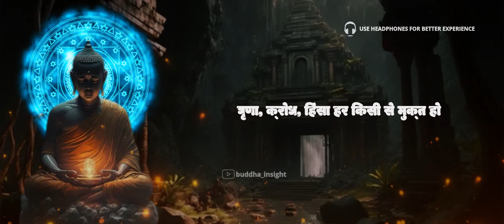क्रोध आने पर - गौतम बुद्ध की प्रेरक कहानी | Gautam Buddha Story on Anger | Buddha Insight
गौतम बुद्ध की कहानियां Buddha Stories भले ही आज की न हों, पर उनके कथ्य मानवीय भावों से जुड़े हुए हैं। इसीलिए वे आज भी हमारा मार्गदर्शन करती हैं। यही कारण है, कि हिंदी में बुद्ध की कहानियां, Gautam Buddha Story in Hindi बेहद लोकप्रिय हैं। इसीलिए आज हम आपके लिए एक गौतम बुद्ध की एक लोकप्रिय कहानी, Gautam Buddha Story on Anger लेकर आए हैं, जिसका शीर्षक है - क्रोध आने पर - गौतम बुद्ध की प्रेरक कहानी। यह एक ऐसी कहानी है, जो हर किसी के कर्म को छू जाती है। हमें उम्मीद है कि, गौतम बुद्ध की ये कहानी, Gautam Buddha Story in Hindi आपको पसंद आएगी।

Buddha Statue :

➤ Beautiful Sitting Buddha Idol Statue for Home & Garden (2 Feet)
➤ Lord Buddha Lamp Decorative Gift Item
➤ Meditation Lord Buddha Idol Statue in White Marble (9 Inch)
➤ Meditating Buddha Statue Miniature
➤ Mediation Buddha Big White Decor

1)This video has no negative impact on the original works (It would actually be positive for them)
2)This video is also for teaching purposes.
3)It is not transformative in nature.
4)I only used bits and pieces of videos to get the point across where necessary.
Buddha Insight does not own the rights to these video clips.